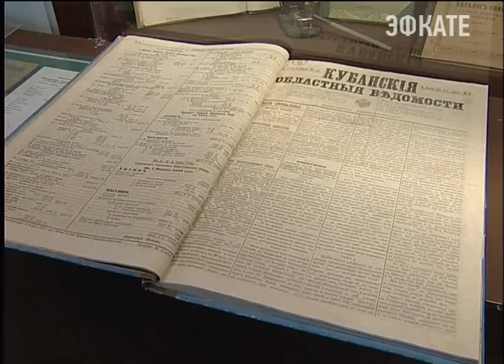152 года кубанской журналистики. Новости Сочи Эфкате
Все краевые средства массовой информации отметили свой профессиональный праздник.
Сочи. Новости.
Телеканал Эфкате.